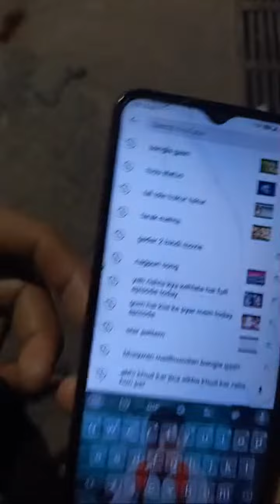Highlight 0:49 – 5:47 from story in hindi+H is live